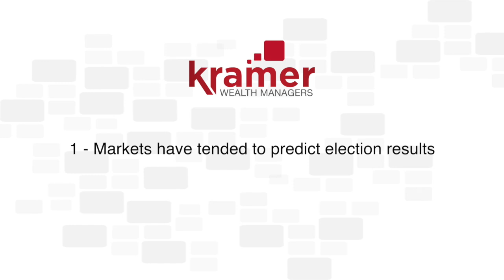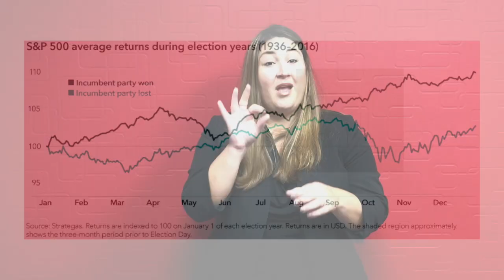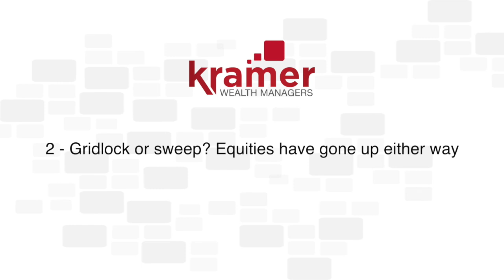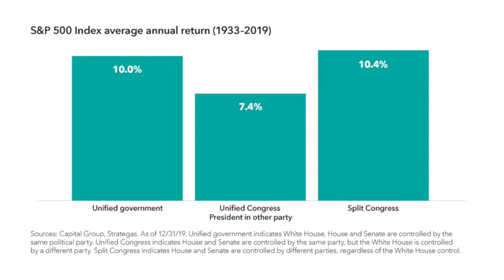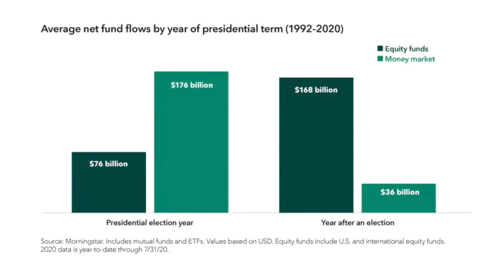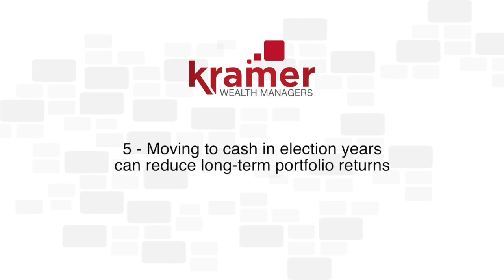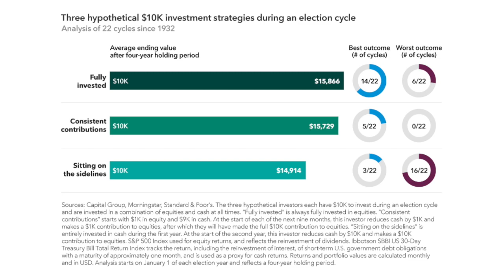How Elections Move Markets